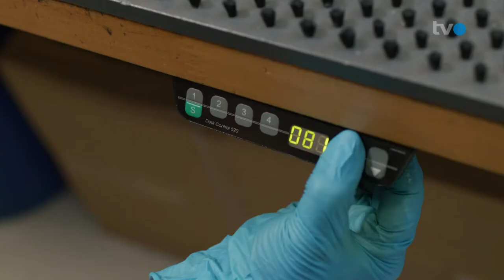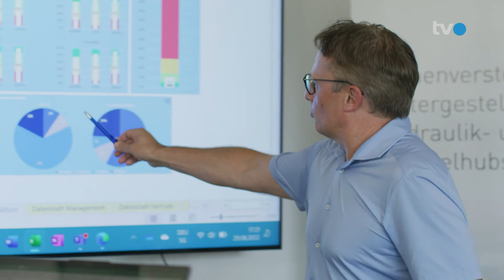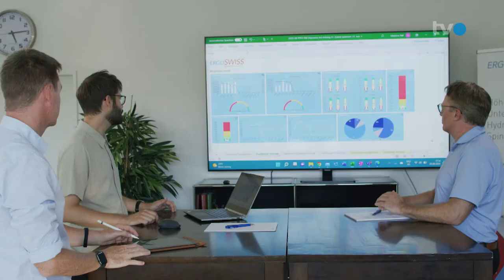WTTYLA 2022 TVO Projektvorstellung Team Ergoswiss